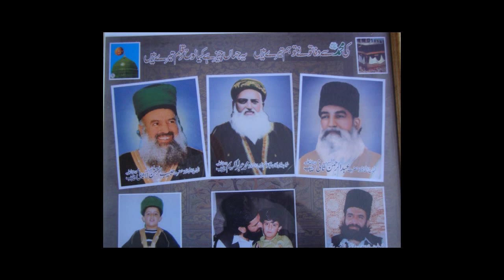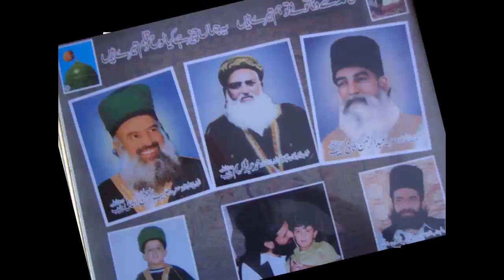A TRIBUTE TO HAZRAT PEER MUHAMMAD NAQEEB-UR-REHMAN SAHIB EID-GA-SHARIF BY KING SHAZAD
THE LEGENDARY ICONIC STONE LIFTER KING SHAZAD PAYS TRIBUTE TO HAZRAT PEER MUHAMMAD NAQEEB-UR-REHMAN SAHIB EID-GA-SHARIF (RAWALPINDI) AND SAHIBZADA HASSAN HASEEB-UR-REHMAN SAHIB. MASHA'ALLAH